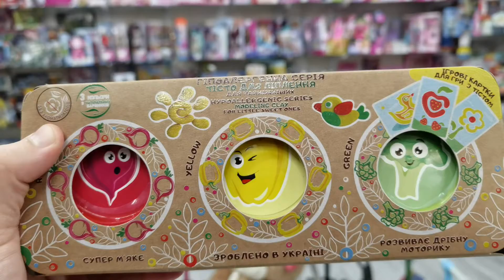Гипоаллергенный пластилин - Вы такой видели?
📬 Киевская область, Софиевская Борщаговка, ул. Мира 30